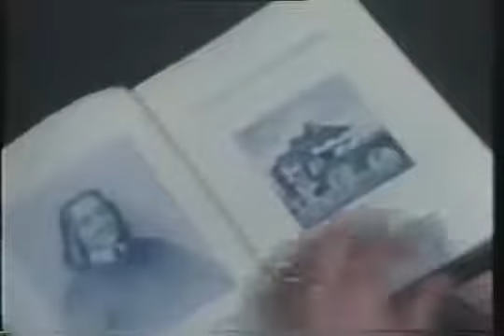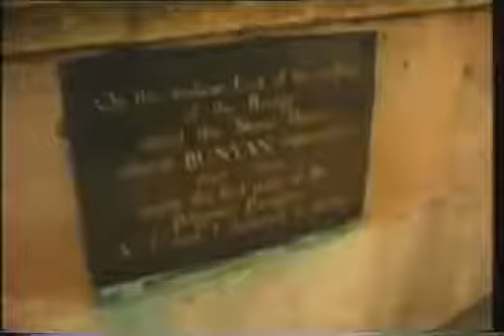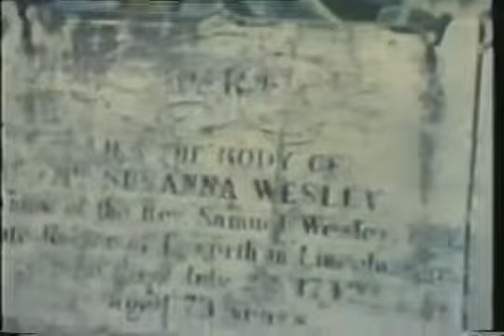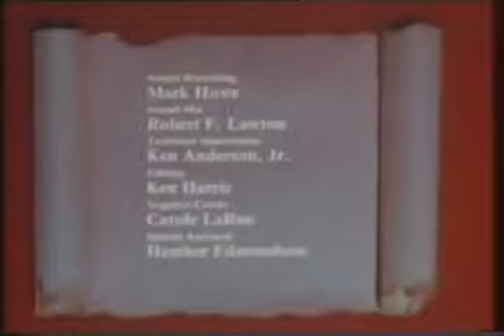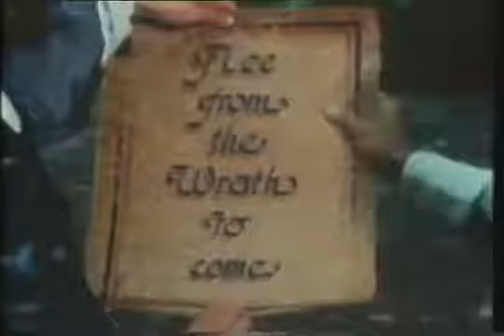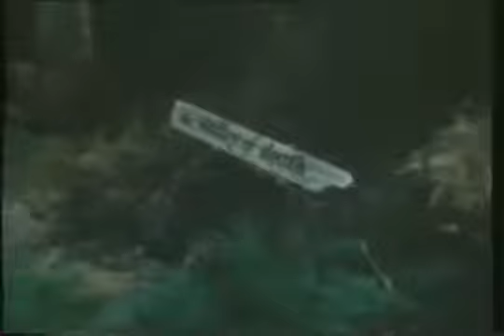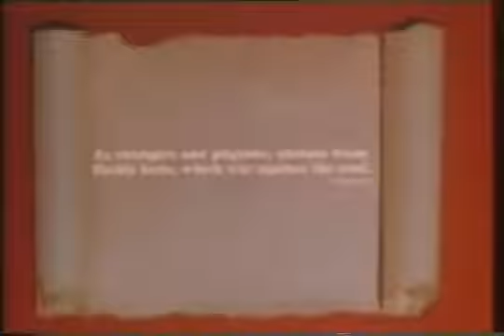Put Hrišćanina 1977 - Film sa prevodom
Glavni junak opterećen grehom kreće na put ka Bogu u želji da se oslobodi svog nesnosnog bremena. Na tom putu postoje mnoge prepreke: porodica ga odvraća od te namere, mnogi pokušavaju da ga odvrate od tog puta. Neki ga navode na pogrešan put. Grad propasti pokušava da ga zavede. Iza svega stoji Sotona koji često i preti.

Hrišćanin uspeva da dođe do krsta i da se kraj njega pokaje. U isti mah spada mu breme greha. U kući Svetog duha dobija oklop i naoružanje da bi se na svom putu branio od napada Sotone. Dobija ime Hrišćanin.

Nove nevolje pristižu. Sotona napada još žešće u nameri da Hrišćanina spreči da stigne na cilj - u Nebeski grad.

ПУТ ХРИШЋАНИНА